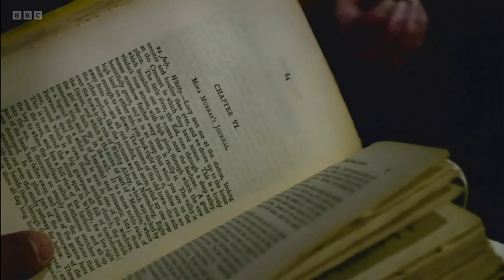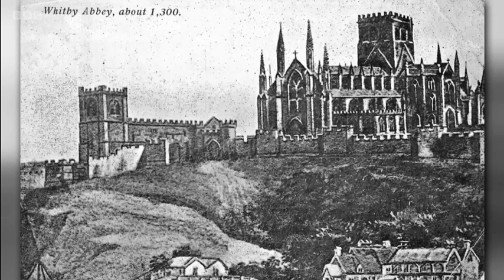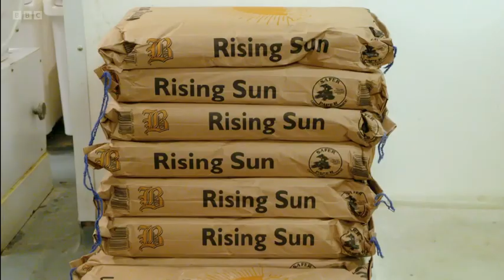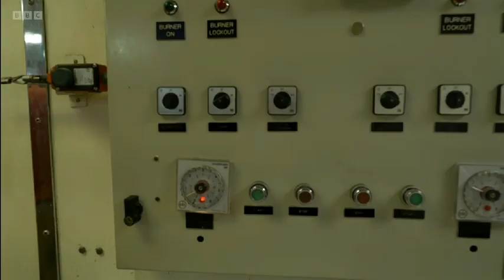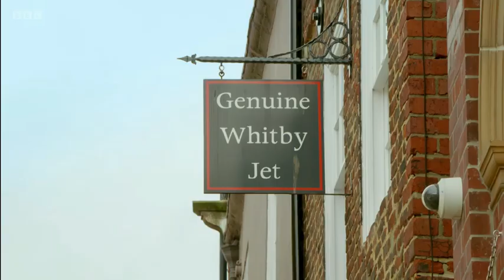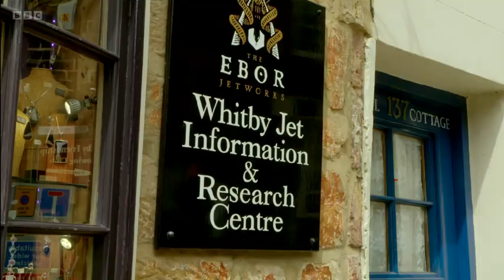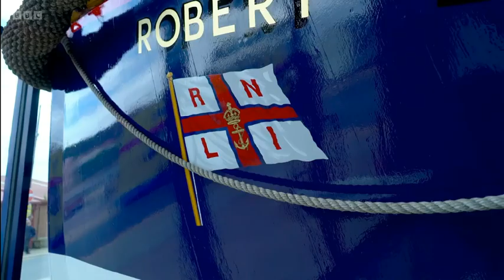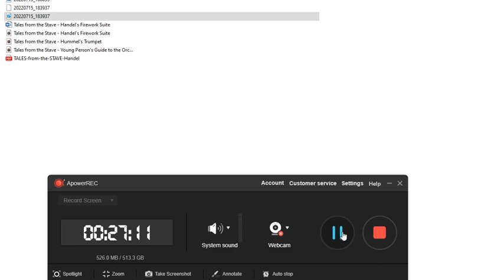Countryfile in Whitby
Bothams Whitby, Whitby Jet, Bram Stoker, RNLI Lifeboat